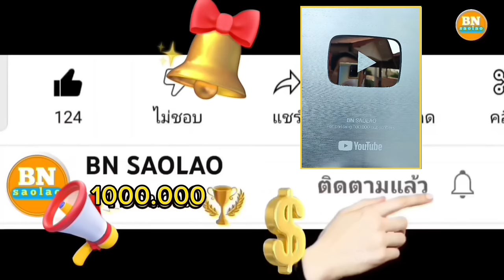ep914 มาดูเขาตองเรืองหรือคนป่ากินอาหารกัน คนป่า ตองเหลือง ຄົນປ່າ ຕອງເຫຼືອງ